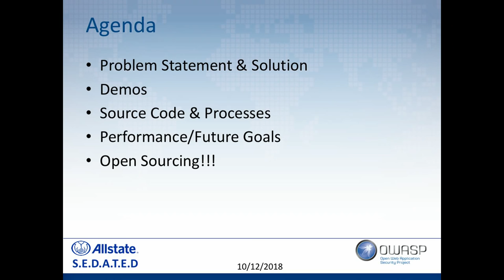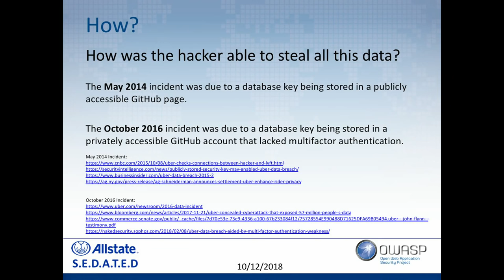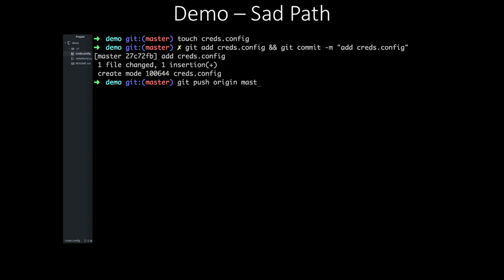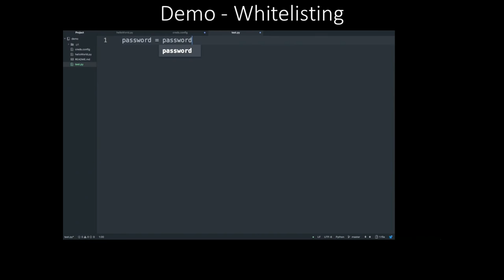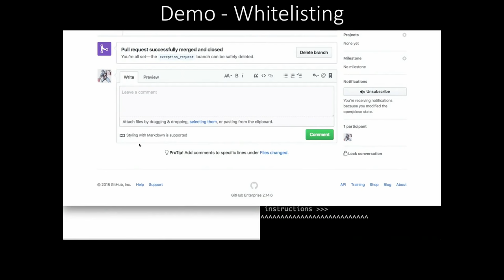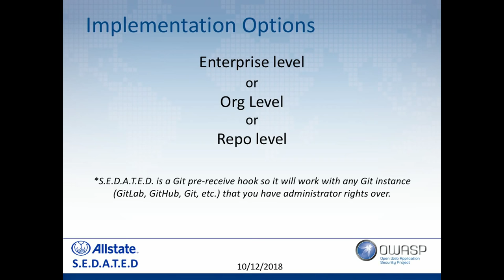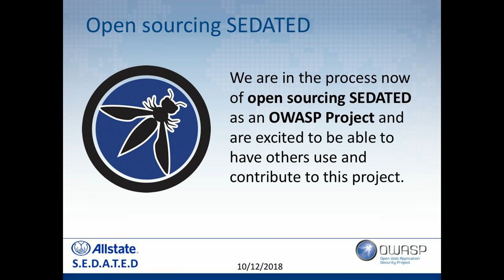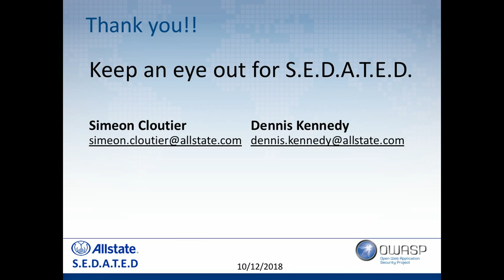OWASP SEDATED - Simeon Cloutier & Dennis Kennedy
The SEDATED Project (Sensitive Enterprise Data Analyzer To Eliminate Disclosure) focuses on preventing sensitive data such as user credentials and tokens from being pushed to GitHub. Developers are constantly pushing changes to GitHub and may try pushing a commit that contains sensitive information. The SEDATED application will help catch and prevent that.

Speakers

Simeon Cloutier
Dennis Kennedy